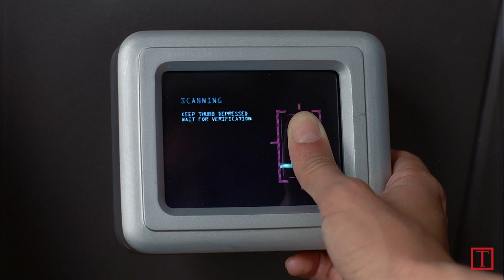Is Face Scanning The Future Of Security? | Tech Time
No one likes password, but is your thumb and your eye going to replace them?